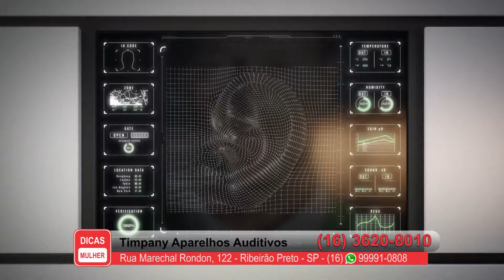Timpany Aparelhos Auditivos - Programa Dicas Mulher - 01/04/2018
Rua Rua Marechal Rondon, 122 – Jardim Sumaré - Ribeirão Preto – SP